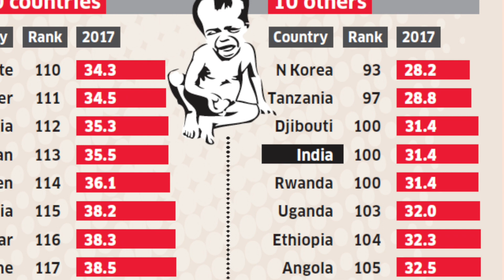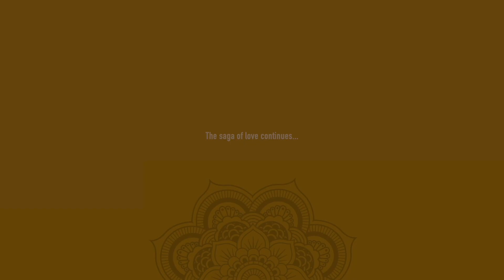Annam parabrahma Swaroopam Social outreach by Human Touch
BLDE DU proudly presents the Social outreach activities done by the student volunteer group.

*ANNAM PARABRAHMA SWAROOPAM*

India is home to the largest number of people suffering from hunger in the world.

According to  a report in 2017 India holds the 100th position among 119 nations and 103rd position in the year 2018 in global hunger index, clearly indicating a grave crisis.
 Food and good nutrition  are  some of the basic needs in man.  Hunger does not discriminate between the haves and the have nots.. Nor does it discriminate based on caste or creed.

The financially underprivileged go through their days without having a single meal. And the situation pushes them to ask for food, what we call beggars.

Despite India's countless efforts to  eradicate hunger, it still lags behind in satiating the hunger of those who have no access to food.

According to the United Nations Development Programme, up to 40% of the food produced in India is wasted.

In fact, according to the agriculture ministry, INR 50,000 crores worth of food produced is wasted every year in the country

We believe satiating the hunger of others is the greatest of all service activities,  but have we ever thought of doing something about it ?

Yes. We took one step towards mitigating hunger.

we found many hungry people sleeping in bus stands and sidewalks of roads. We also saw lot of food being wasted in our canteen.

we were staring at both the problems as well as the solution and so we jumped into action.

To the best of our capabilities, we planned to collect  excess food in our college canteen and packed it in aluminium packets  and distribute the food packets with love to the hungry people in the city of vijayapura.

For 60 days, one hour each day, a team of 12 members with the help of many who worked behind the scene, packed close to 2500 packets  and served the hungry before we went to bed.

 We experienced God in the form of food and in the smile on the faces of the hungry when their hunger was satisfied.

 As it is said in the scriptures, ANNAM PARABRAHMA SWAROOPAM.